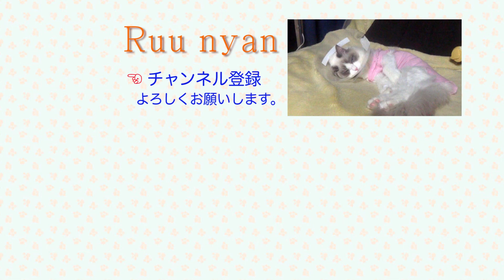お気に入り！けりぐるみエビに夢中の♡もふもふのラグドール猫［Ragdoll cat Ruu #279］Stuffed toy of favorite prawns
けりぐるみのエビを抱えてゴロンゴロン♪やんちゃなラグドール猫 Ruuニャン♡マタタビが入っているので〜ちょっとだけですよ！
※2歳〜３歳